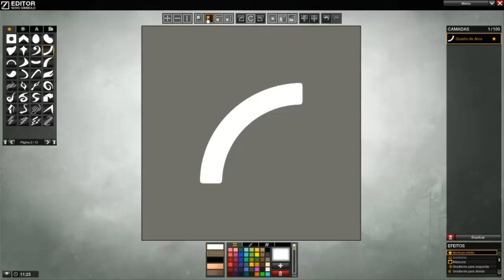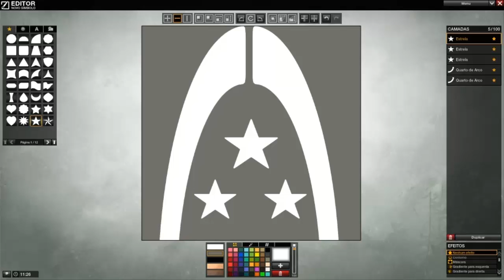APB Reloaded Systems Alliance (Mass Effect) Symbol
This is how to do the Sistems Alliance logo in APB Reloaded.
Request by a user